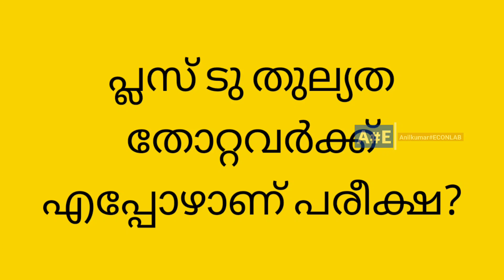പ്ലസ് ടു തുല്യത തോറ്റവർക്ക് എപ്പോഴാണ് പരീക്ഷ? | Plus Two Thulyatha Exam 2023